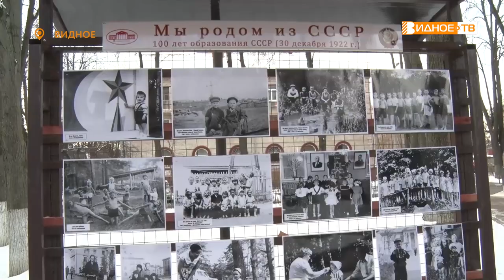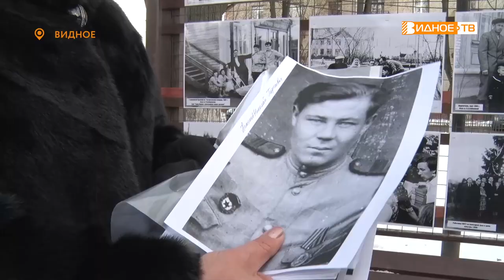МЫ РОДОМ ИЗ СССР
В сквере «Юность» открылась фотовыставка, посвященная 100-летию образования Союза Советских Социалистических республик. На четырёх стендах представлены чудесные мгновения из детсадовской, школьной, рабочей и семейной жизни.  С летописью поколения родом из СССР познакомилась наш корреспондент Галина Жидкова.